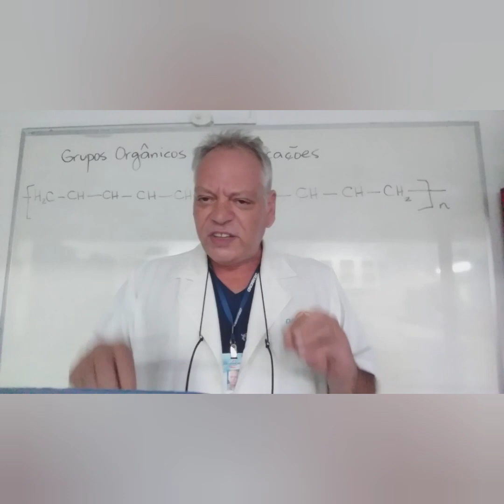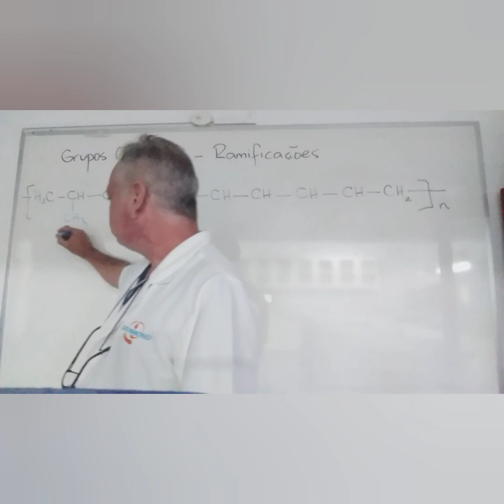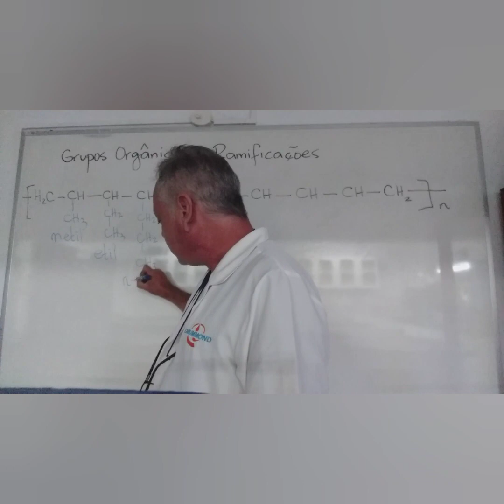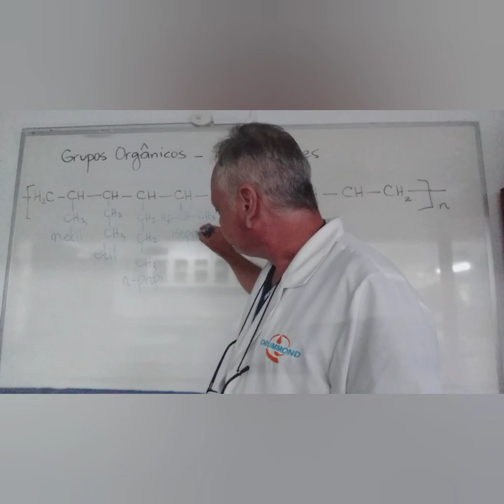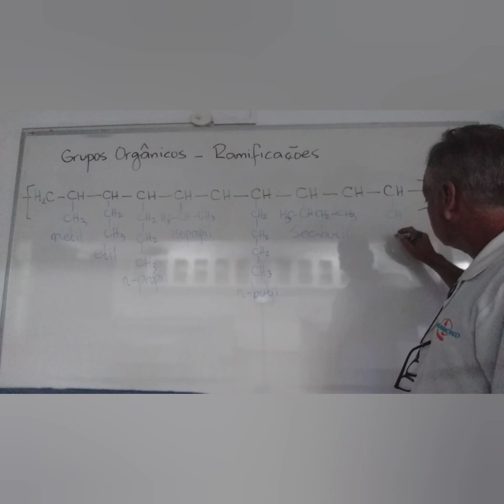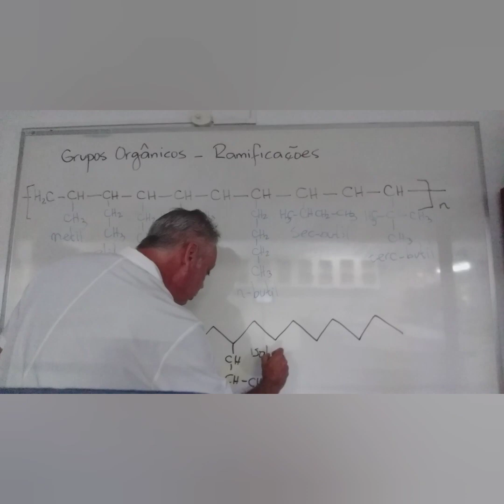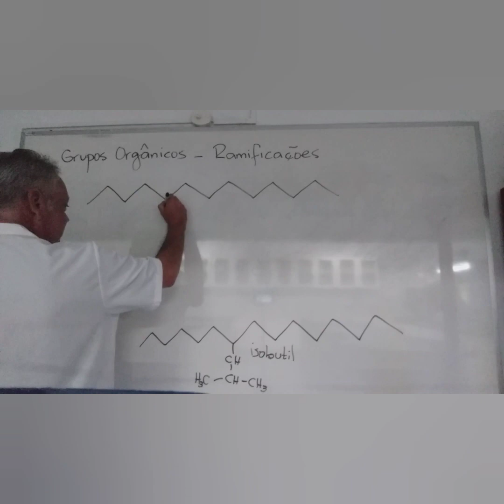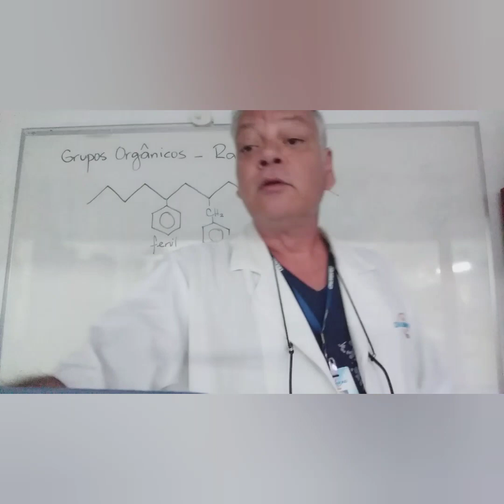Aula 1 - cadeias carbônicas ramificadas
Aula Química Orgânica